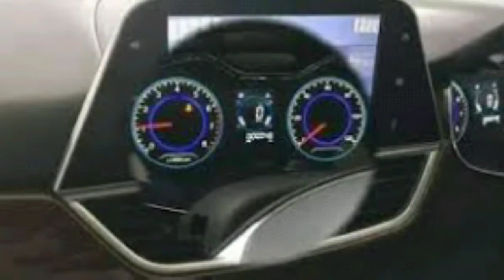United Bravo Car 800cc 2018 Pakistan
In this Video u can See United Bravo Car 800cc 2018 Pakistan.